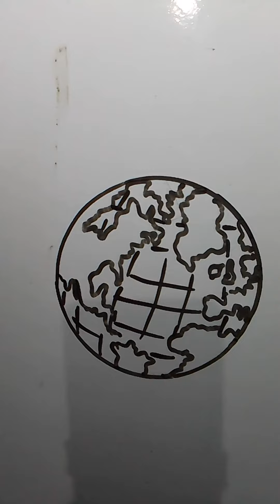Drawing World Map